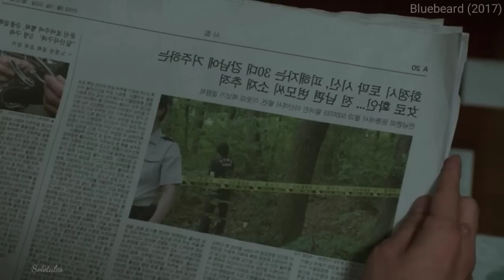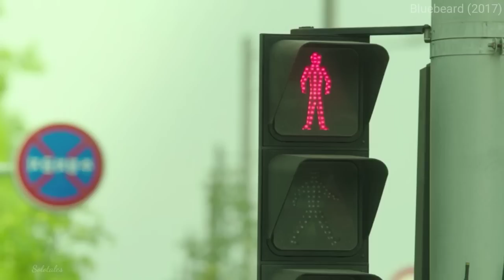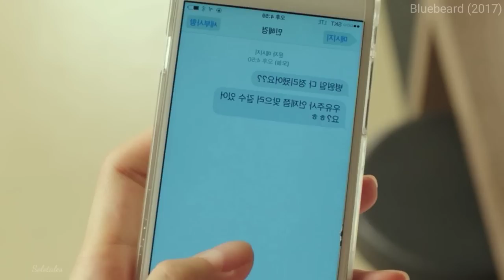"Hollywood" भी ऐसी मूवी नहीं बना सकता / Korean Psycho Mystery Explained In Hindi.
Signal all episodes explained in hindi
Signal full movie
Signal Series review
Korean psychological thriller movie
japanese Time Travel Movie in hindi
Bluebeard 2017 movie Explained in hindi
Bluebeard Explained In Hindi
Bluebeard Explained

scholarship, and research. -This video has no negative impact on the original works (It would actually be positive for them) -This video is also for teaching purposes. -It is not transformative in nature. -I only used bits and pieces of videos to get the point across where necessary. We make these videos with the intention of educating others in a motivational/inspirational form. Our understanding is that it is in correlation to Fair Right Use, however given that it is open to interpretation, if any owners of the content clips would like us to remove the video, we have no problem with that and will do so as fast as possible.